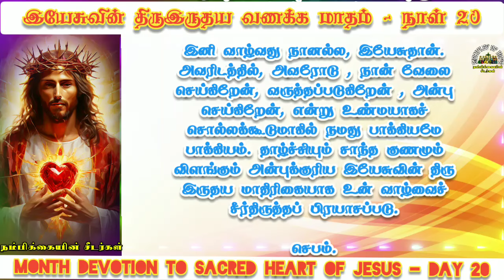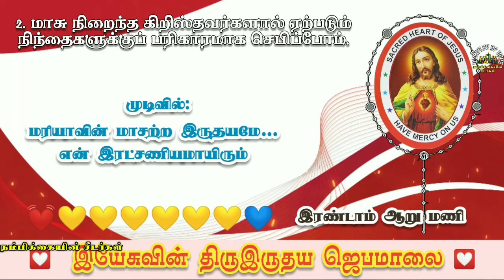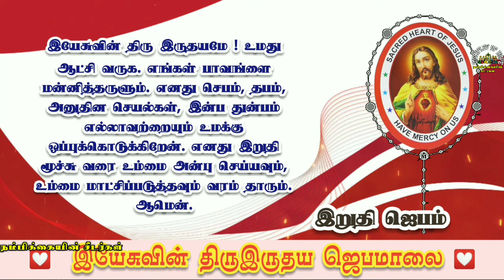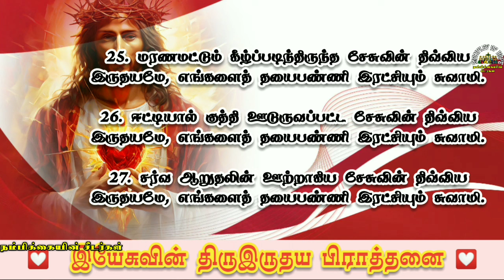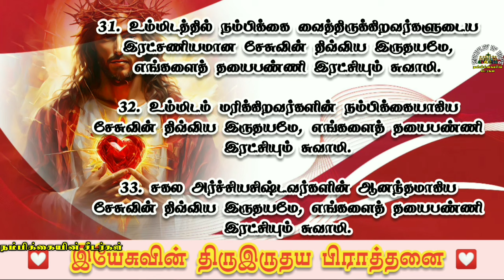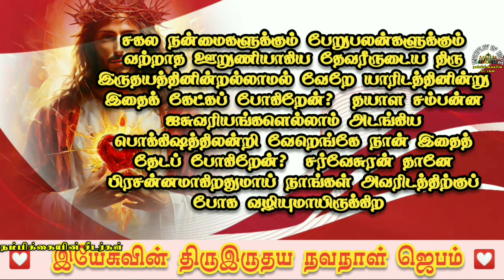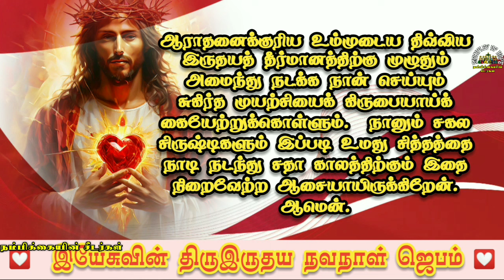❤️‍🔥இயேசுவின் திருஇருதய வணக்கம் மாதம் // நாள்-20 // Month Devotion to SACRED HEART OF JESUS